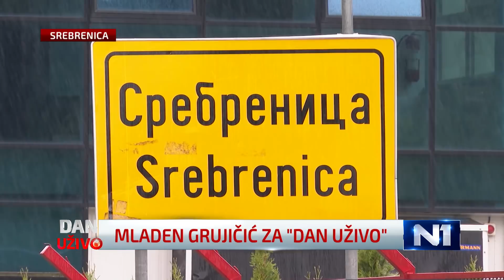Mladen Grujičić za N1: Izaći će Bošnjaci